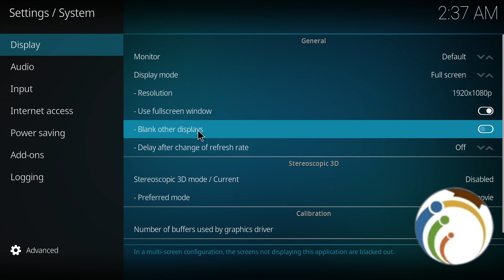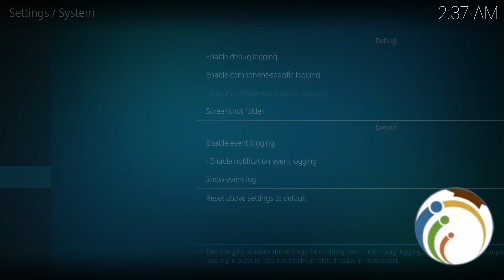How to Use Dolby Vision on Kodi